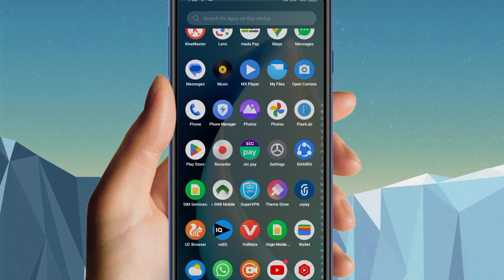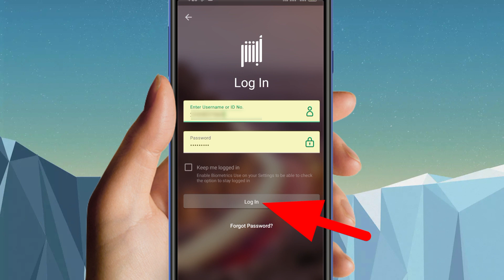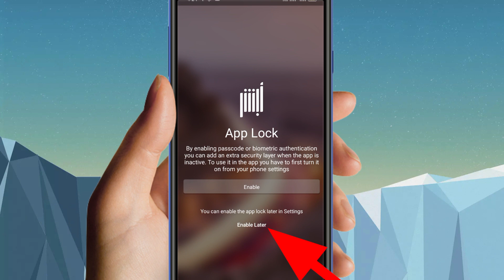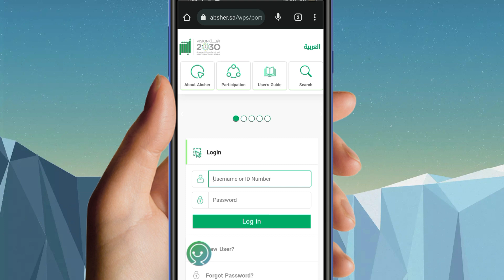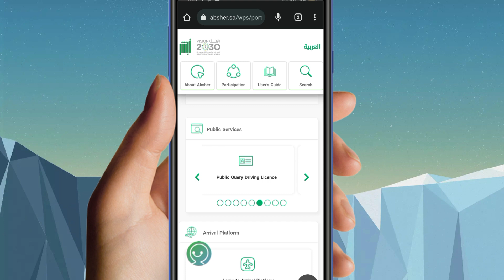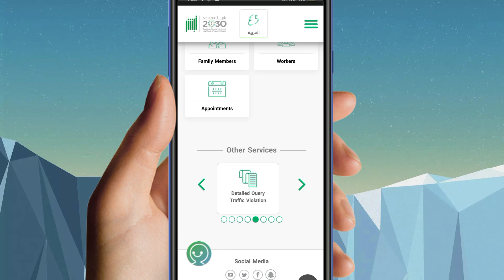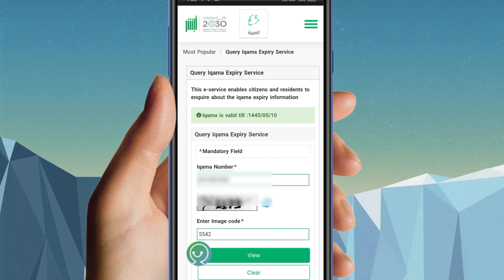How To Check iqama Expiry | iqama Expiry Kaise check kare 2023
ہیلو دوستو میرا نام عمران ہے اور آج اس ویڈیو میں بتایا گیا ہے کہ (  | iqama Expiry Kaise check kare ) اس لیے اس ویڈیو کو مکمل دیکھیں شکریہ ❤️🙏

हेलो फ्रेंड्स मेरा नाम है इमरान और आज इस वीडियो में ये बताया गया है कि ( | iqama Expiry Kaise check kare ) तो प्लीज़ इस वीडियो को पूरा जरूर देखें आप का शुक्रिया ❤️🙏

about video

Hello friends my name is Imran and today in this video it has been told that ( How To Check iqama Expiry  ) so please watch this video completely thank you❤️🙏

your question
iqama expiry date check
check iqama expiry date
iqama expiry date check without absher
iqama kaise check kare
iqama check
iqama ki validity kaise check karen
how to check iqama expiry without absher 2021
bina absher ke iqama ki expiry date kaise check kare
video link

hashtag